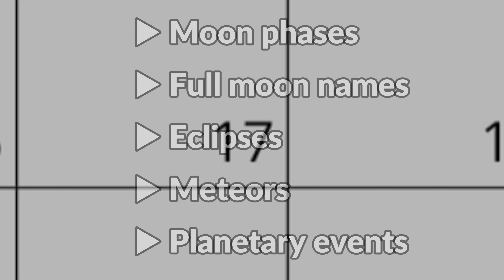Introducing the 2025 Oregon Coast Astrophotography Calendar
Explore the surface of the sun. Visit vast interstellar pillars of star creation. Ride the tail of a comet. Watch the edge of our galaxy rise over the iconic Yaquina Bay Bridge. This A4-size top-hanging calendar will take you on a year-long journey through the cosmos captured on and from Oregon's rugged coast. It includes key moon phases, full moon names, and dates of meteor showers, eclipses, and planetary events. Each month features a full, unobstructed image and description.